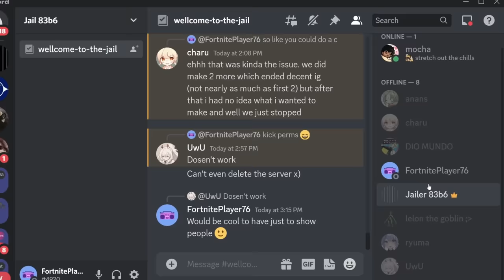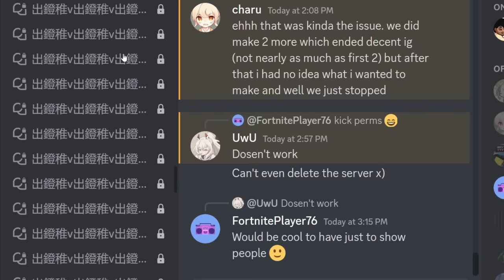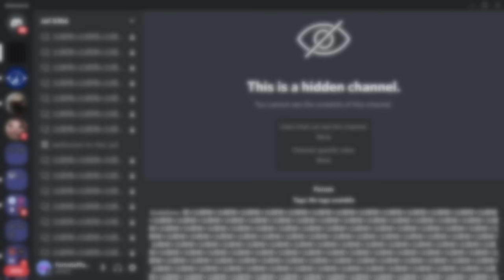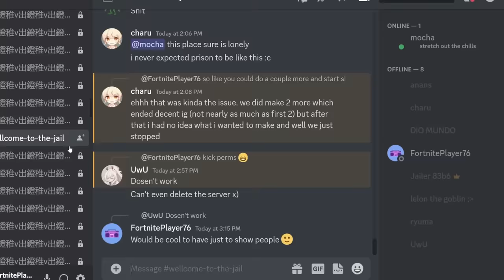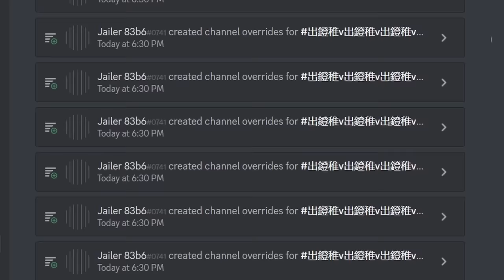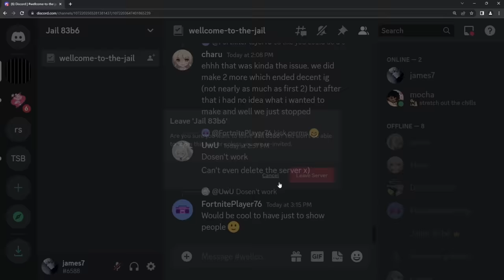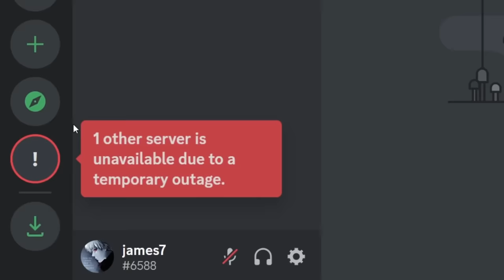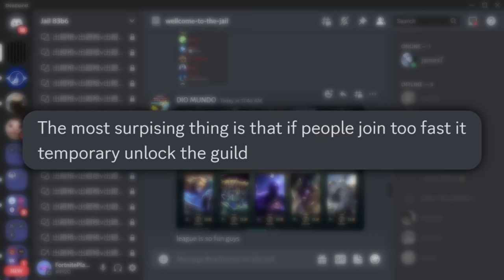Try Leaving this Glitched Discord Server!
This is genuinely crazy. If you join this completely normal discord server, you cannot leave. This Discord server is a trap! You don't have to fall for a scam or anything, just by clicking that join button you have sealed your fate. Discord jail is honestly really fitting for this discord trap server.

Now why is this? Well people love exploiting the most broken social media platform on the internet, Discord. Discord exploits and glitches are everywhere and I am a very luck boy when someone decides to leak one to me. Follow along as I explain how someone made a Discord server that you cannot leave!